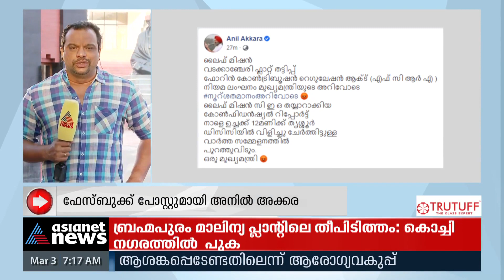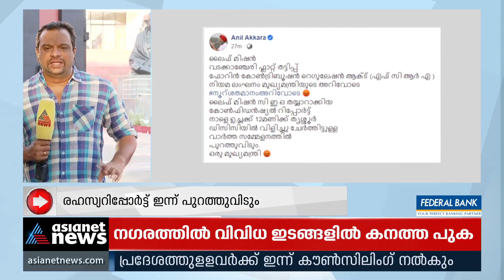മുഖ്യമന്ത്രിക്കെതിരെ ഫേസ്ബുക്ക് പോസ്റ്റുമായി അനിൽ അക്കര| Anil Akkara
ലൈഫ്‌മിഷൻ നിയമലംഘനം മുഖ്യമന്ത്രിയുടെ അറിവോടെയെന്ന് അനിൽ അക്കര; രഹസ്യറിപ്പോർട്ട് ഇന്ന് പുറത്ത് വിടുമെന്ന് ഫേസ്ബുക്ക് പോസ്റ്റ്